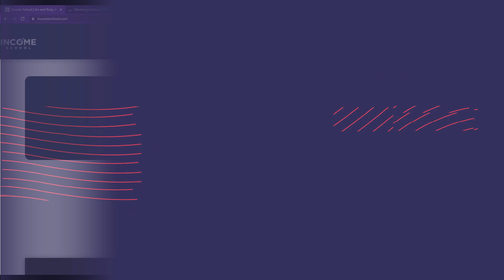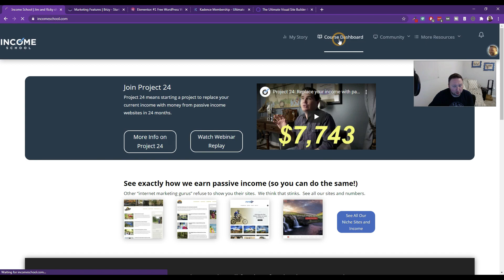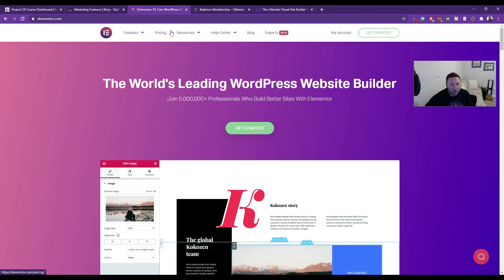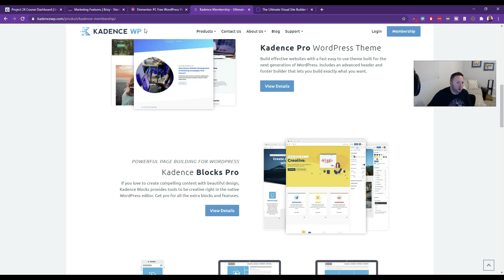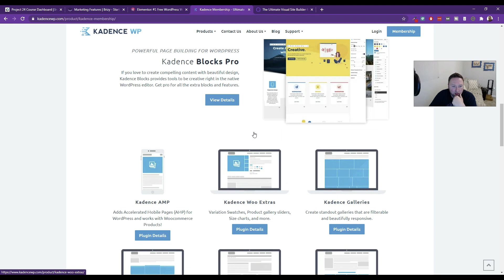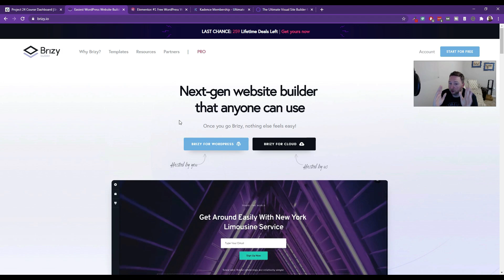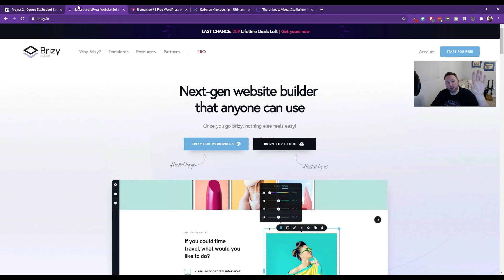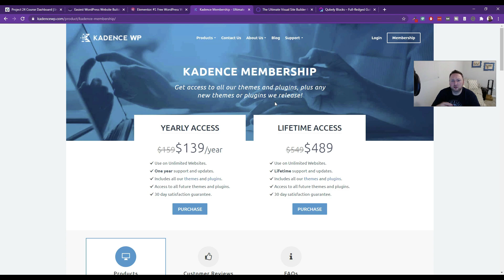Which page builder is the best for affiliate websites?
In this video we talk about which page builder I would use to build an affiliate websites. I discuss why I pick the page builder I would use.

As always, thanks for the ❤️ and support!